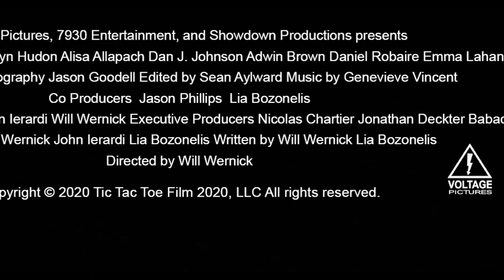SAFER AT HOME Trailer (2021) COVID Quarantine Thriller Movie